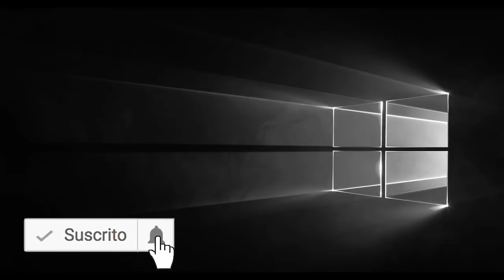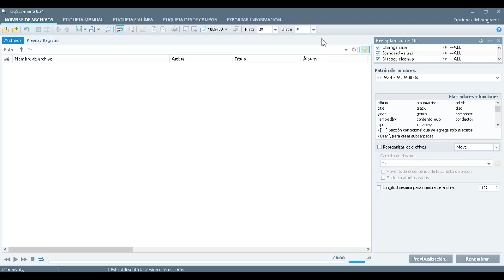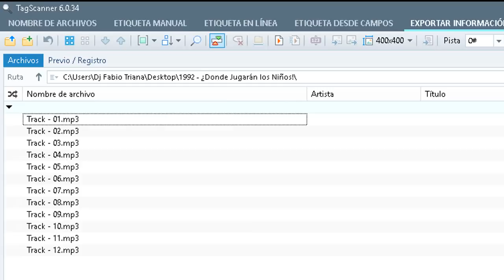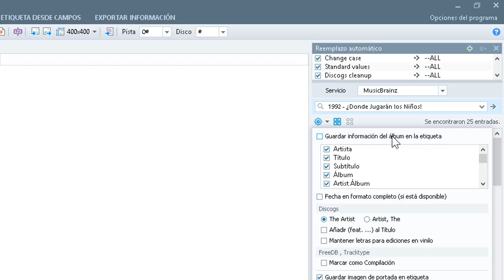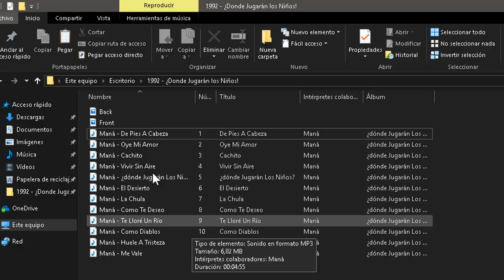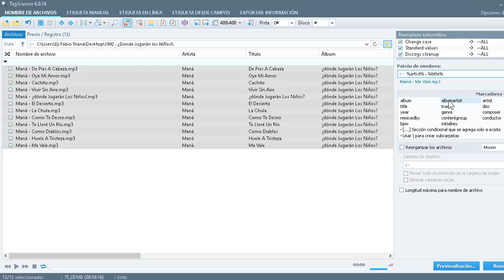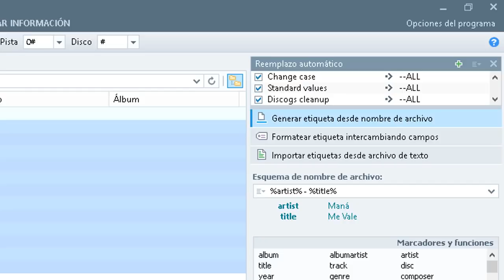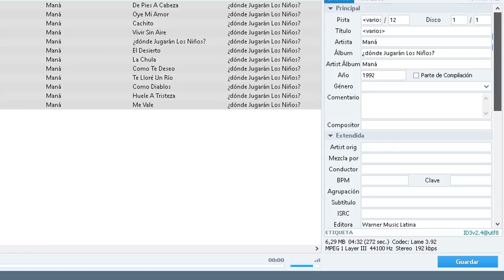📀 Edita TAG en masa rapido, facil y lo mejor.. . gratis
con este video ahorrarán tiempo y esfuerzos